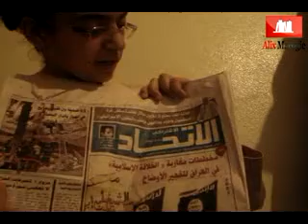عيد العرش - الوراثة الملكية الافضل للمغرب -)دط